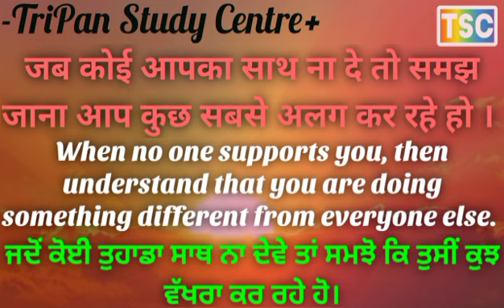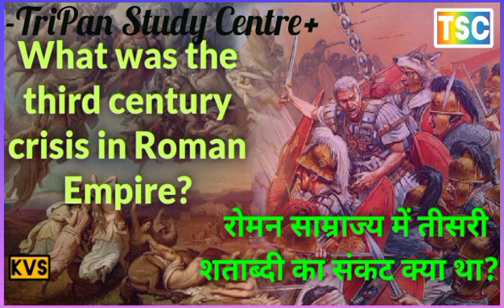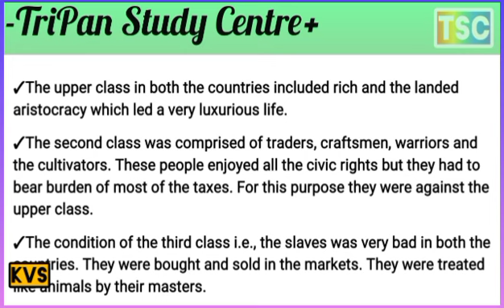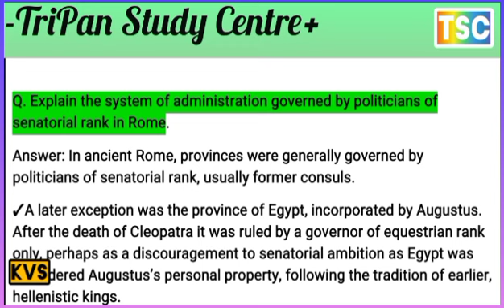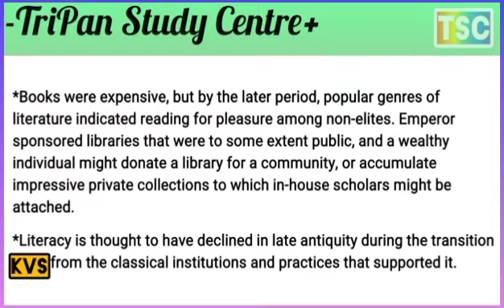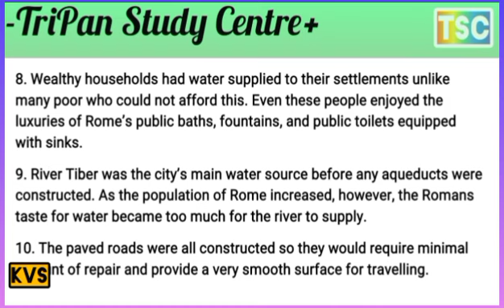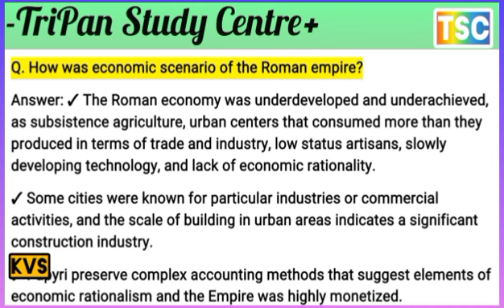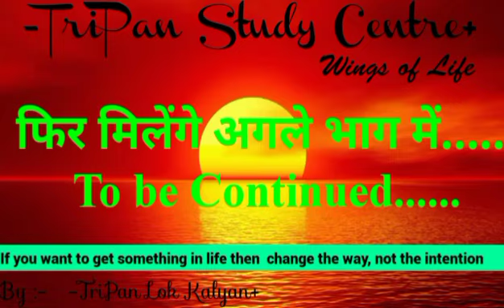AN EMPIRE ACROSS THREE CONTINENTS // तीन महाद्वीपों में फैला हुआ साम्राज्य // class 11 history both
Complete History of Ancient Mesopotamia
प्राचीन मेसोपोटामिया की संपूर्ण इतिहास
NCERT Solutions for Class 11 History Chapter 3 An Empire Across Three Continents
एनसीईआरटी समाधान कक्षा 11 इतिहास अध्याय 3 AN EMPIRE ACROSS THREE CONTINENTS तीन महाद्वीपों में फैला हुआ साम्राज्य
Total 12

AN EMPIRE ACROSS THREE CONTINENTS तीन महाद्वीपों में फैला हुआ साम्राज्य
प्र. रोम में सीनेटरियल रैंक के राजनेताओं द्वारा शासित प्रशासन प्रणाली की व्याख्या करें।
Q. Explain the system of administration governed by politicians of senatorial rank in Rome.
Q. रोमन साम्राज्य में शिक्षा की नीति क्या थी?
Q. What was the policy of education in the Roman empire?
Q. रोमन साम्राज्य के दौरान बुनियादी ढांचा कैसा था?
Q. How was the infrastructure during the Roman empire?
Q. रोमन साम्राज्य में महिलाओं की स्थिति क्या थी?
Q. What was the status of women in the Roman Empire ?
Q. रोमन साम्राज्य का आर्थिक परिदृश्य कैसा था?
Q. How was economic scenario of the Roman empire?
Q. रोमन सभ्यता के पतन के लिए उत्तरदायी मुख्य कारकों का वर्णन करें।

Q. Describe the main factors which were responsible for the decline of the Roman Civilization.
कक्षा 11 इतिहास अध्याय 3 तीन महाद्वीपों में फैला हुआ साम्राज्य AN EMPIRE ACROSS THREE CONTINENTS 6Q
प्र. उत्तर पुरातनता से आप क्या समझते हैं ? इस काल में हुए धार्मिक एवं प्रशासनिक परिवर्तनों की व्याख्या करें।
Q. What do you understand by Late Antiquity ? Explain the religious and administrative changes during this period.
प्र. आप ऑगस्टस के बारे में क्या जानते हैं? व्याख्या करना।
Q. रोमन समाज और अर्थव्यवस्था की उन विशेषताओं की व्याख्या करें जिनके कारण यह काफी आधुनिक दिखता है।
Q. 27 ईसा पूर्व तक ऑगस्टस का शासनकाल कैसा था? चर्चा करना।
Q. How was the reign of Augustus by 27 BC? Discuss
प्र. प्राचीन यूनानी और रोम की सामाजिक स्थितियों की तुलना करें।
Q. Compare the social conditions in ancient Greek and Rome.
Q. Explain features of Roman Society and economy which made it look quite modern.